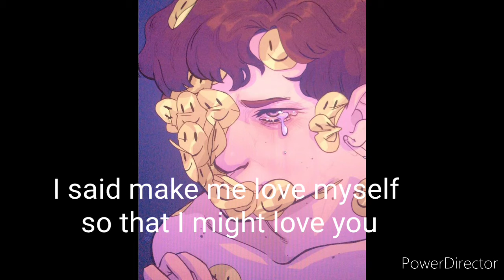Saint Bernard (lyrics)